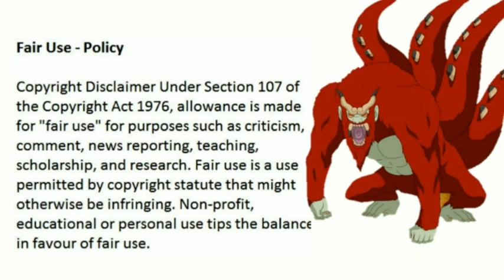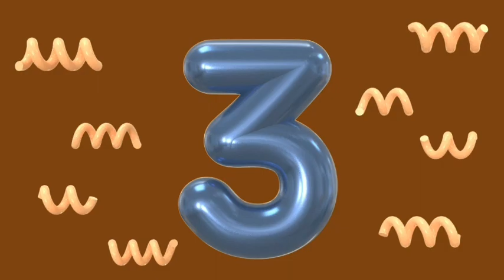Top 10 Strongest Jinchuruki in Naruto in Tamil[தமிழ்] | Listing Jinchiruki from weakest to strongest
PLEASE READ :  I don't own the visual pictures .The credits go to the respective owners.But voice behind and information are truly my own creation.We spend more time to create this video and to edit it.Its not just a Mashup or a Fan made video.It takes a huge amount of creativity and time.Please do not give copyright strikes.

Any video or images used in this video is only to convey message to the viewers.This is a fair use far as I know ,it's permitted.I don't intend to infringe the copyright of anyone.Still if you feel I have used your images or videos without your consent , kindly email me at  to inform me about the same

jinchuruki,naruto vs jinchuruki,junchuruki,gaara jinchuruki,jinchuriki,obito jubi jinchuruki,naruto vs jinchuriki,jinchuriki rankings,jinchuriki power levels,naruto vs jinchuruki & tobi final fight,naruto vs jinchuruki and tobi final fight,naruto jinchuriki power levels.,jinchuuriki,naruto vs jinchuuriki full fight,naruto vs jinchuuriki full burst,binance,sasuke vs gaara chunin exam,gaara vs sasuke chunin exam,akita inu,akatsuki,chainlink,holochain,sasuke injures gaara,blockchain